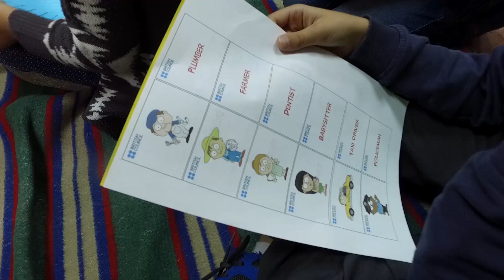Angielski w harcówce